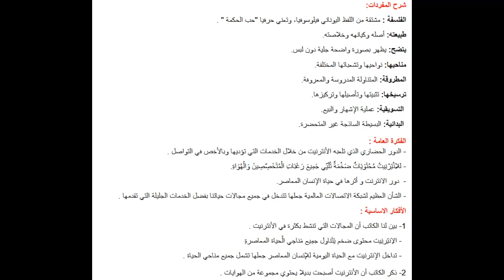تحضير نص الدور الحضاري للأنترنت للسنة الثالثة متوسط